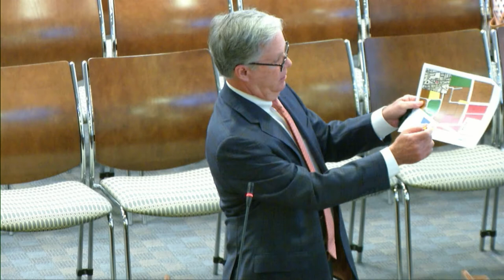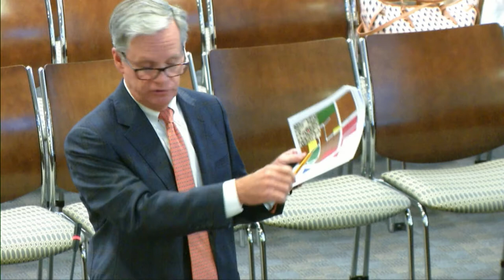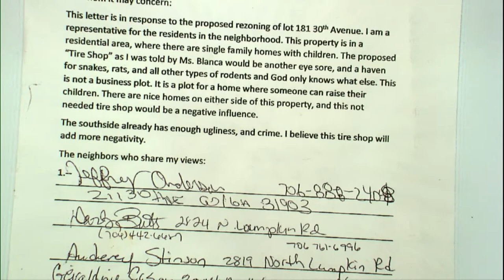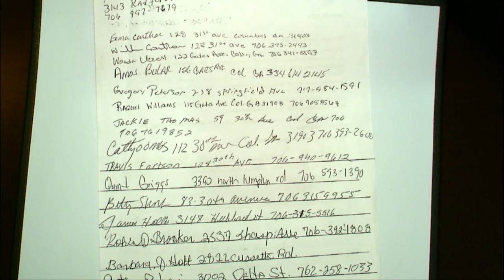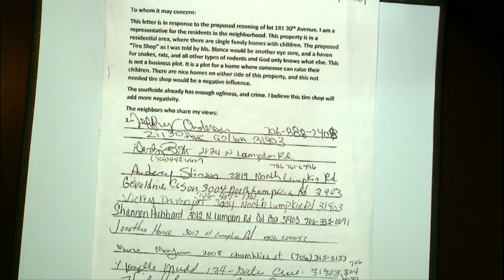Columbus GA Planning Advisory Committee Meeting 05 05 2021